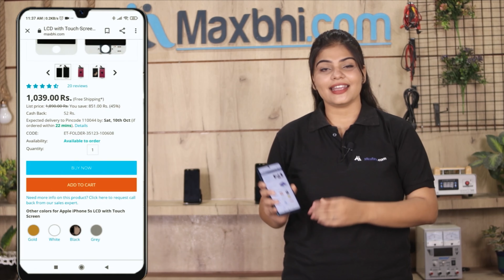Buy OnePlus 7T Volume Button Flex, Free Delivery High Quality Best Price Maxbhi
Damaged Volume Button Flex in your OnePlus 7T? The replacement Volume Button Flex for OnePlus 7T comes with replacement warranty and the shipping is done in secured packing to make sure you get the product in perfect shape.